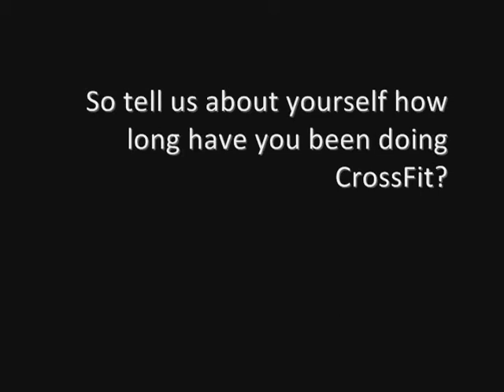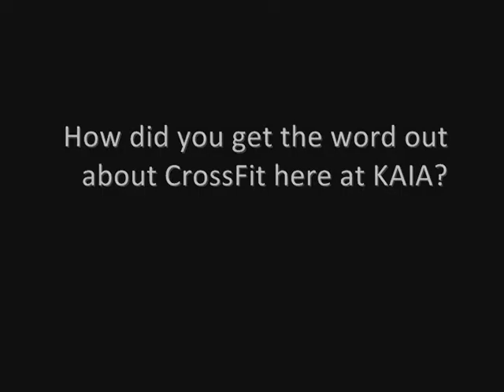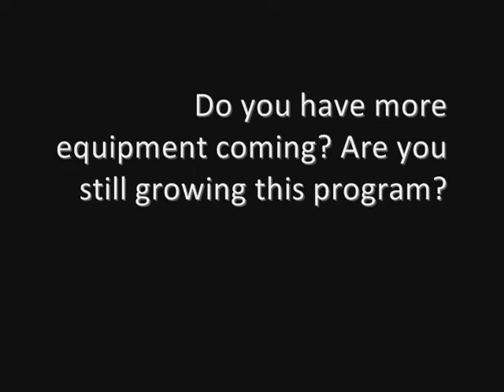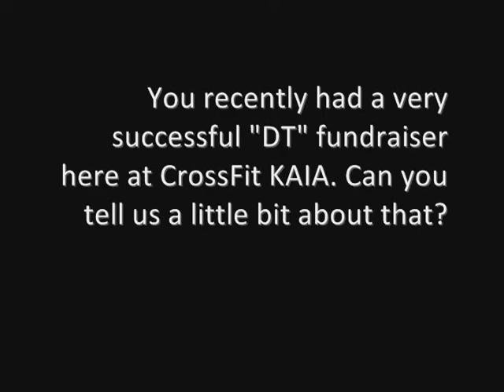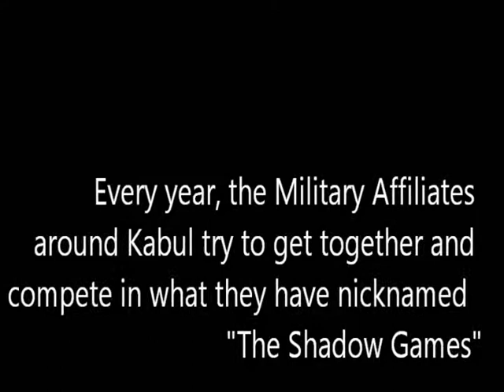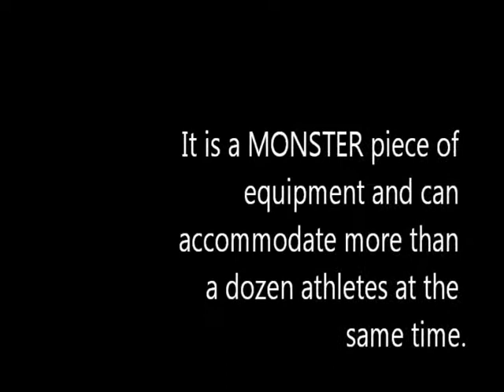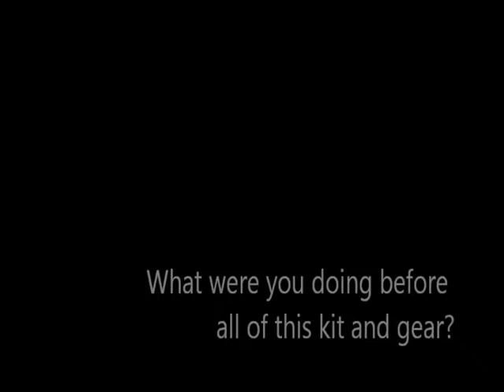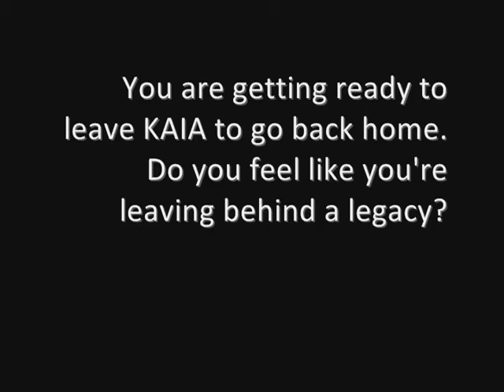CrossFit KAIA SVG FIT Interview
Matt Everhart with SVG FIT takes a tour of CrossFit KAIA in Kabul, Afghanistan. Head Coach (in June 2012) Ricky Irvin goes into what it takes to be a CrossFit gym owner and how he was able to get his Military Affiliate started on the far side of no where in Afghanistan.

SVG FIT is a strong supporter of the CrossFit programming. Our purpose is to assist new and existing box owners take their business to the next level and help them get everything they want out of their gym ownership. We help with everything from promotions and media enhancements, to business management and advice. for more information!